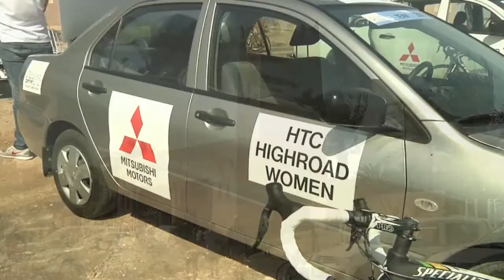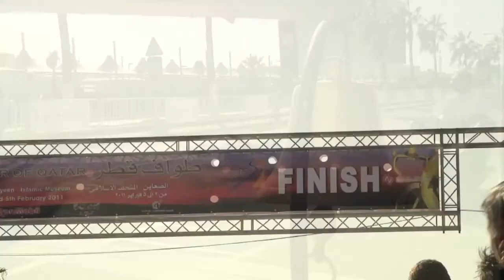Stage 3 Highlights of the Ladies Tour of Qatar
Monia Baccaille (MCipollini-Giordana) claimed the final stage of the Ladies Tour of Qatar  in a thrilling sprint finish. It was very much an Italian affair in Doha, as Baccaille beat world champion Giorgia Bronzini into second place.

Ellen Van Dijk's (HTC-Highroad) fourth place finish was enough to seal her overall victory in the event.

Van Dijk's HTC-Highroad team controlled the stage and despite letting a group of ten up the road and a state of confusion when the bunch took a wrong turn on the course, the peloton regrouped with Baccaille taking the win.